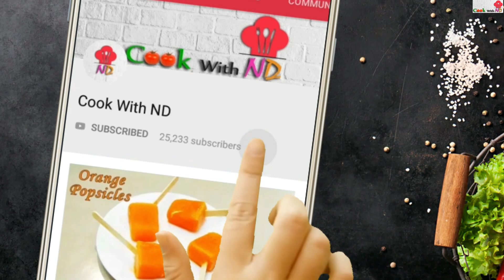परवल की मसालेदार सब्ज़ी इस तरह से जरूर बनाये । Parwal Sabzi | Masala Parwal | By CookwithND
Banaye Parval ki masaledar tasty sabzi bahut hi assan or quick ban jata hai aap ise lunch ya diner ya fir tiffin ke liye bana sakte hai or ek bar aap bana ke taste karen or sabhi ko khilaye sabhi ko bahut hi pasand aayega parval ki tasty sabji ka to agar aap sabhi ko meri video pasand aayi ho to meri video ko like, comment or share karen or haan mere channel cookwithnd ko subscribe karna na bhule.
Ingredients for Parval ki masaledar sabji Recipe –
250gm Pointed Gourd (parval)
1 tsp oil for masala (Tel)
Ginger and Garlic (Adrak-Lehsun)
1 big tsp Coriander Seeds (Khada dhaniya)
1 Chopped Onion (Pyaz)
2 big tsp Desiccated coconut (Sukha kissa hua nariyal)
Roasted Peanut (Bhuna hua mungphali)
2 big tsp oil for Sabzi (Tel)
¼ tsp Cumin seeds (jeera)
1 Bay leaf (tej patta)
2 Clove (Laung)
Black Pepper (Kali mirch ke dane)
Cinnamon Sticks (dal chinni)
1 Cardamom (Elaychi)
2 Dry Red Chili (Sukhi lal mirch)
Pinch of Asafoetida (Hing)
1 tomato puree (Tamtar pisa hua)
¼ tsp Turmeric Powder (Haldi)
½ tsp Red chili powder (lal mirch powder)
¼ tsp Garam masala
¼  tsp Kashmiri Red chili powder (lal mirch powder)
Salt as per taste (Namak)
Water as required (Pani)
Coriander leaves for Garnish (hara dhaniya)